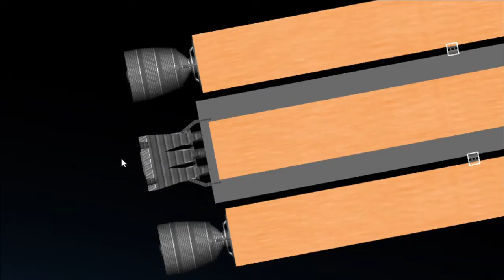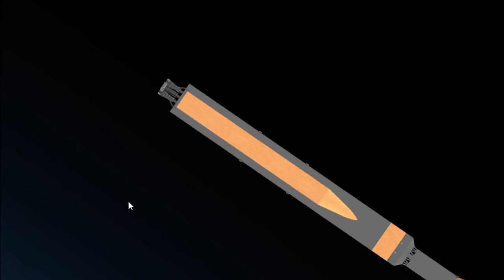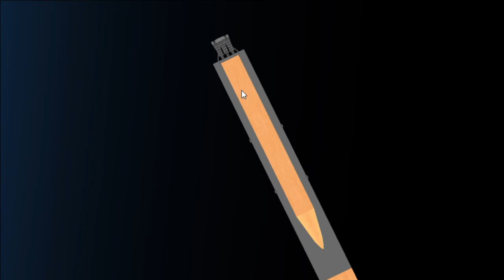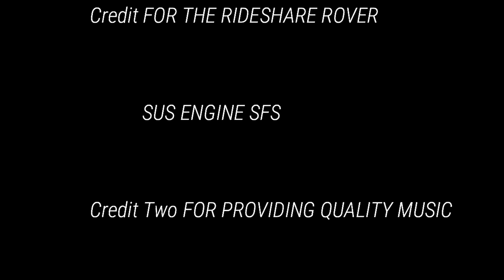rideshare to mars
i havent made a rocket in a long time so i wanted to test myself by makeing a rideshare hope you enkjoy it
pls